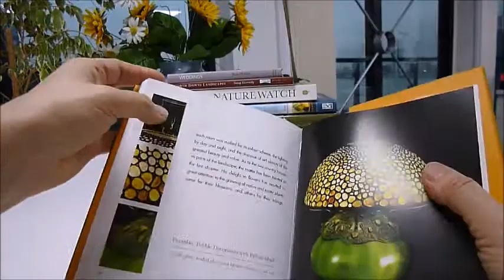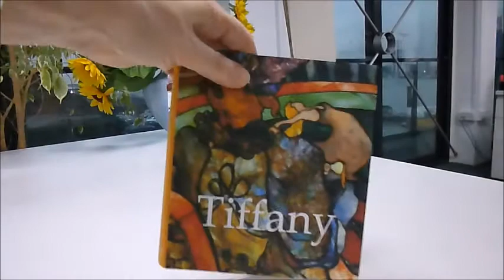TIFFANY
Feast your eyes on the Peacock Window in leaded glass, The Mermaid on leaded favrile glass, Four Seasons of 1897 with foliage and colours produced largely by means of stains and enamels, with glass having the proper colours, stems, leaf and flower forms. Louis Comfort Tiffany (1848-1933) was born to Charles Louis Tiffany, the founder of Tiffany & Co. in New York City, and studied under the American landscape artist George Inness. He began working in glass houses in Brooklyn and by 1882 was asked to redesign several rooms in the White House. He formed his own company later called the Tiffany Glass Furnaces and famously began to manufacture the glass known as favrile. This later referred to all the glass, enamel and pottery that the company produced. In 1895 they began to commercially produce its famous lamps and exhibited at the Paris Exposition Internationale and earned a gold medal and the title of Chevalier of the Legion of Honor in 1900. In the early 1900s his Studios expanded its line to gift items like cigar and jewellery boxes, picture frames, clocks and dishes. This exquisite colour gallery showcases some 200 colourful pieces like the Daffodil, Nasturtium and Azalea lamps, a Mosaic Clock, a Peony Apple Blossom Lamp and Shade, Mosaic Floral Base with Cobweb Shade, Iris and Fish Stained Glass, Dragonfly Hanging Lamp, Sculptured Bronze Peacock Hanging Lamp and of course the famous Dragonfly lamps, leaded tea screens, mosaics and centrepieces, chandeliers, geometric pendant lights and with scrolling panels and geometric banding a rectangular Venetian Box from 1915 and a tear-drop shaped opal with small sapphire Orientalist necklace from 1909 and of course the opalescent favrile glassware, vases and enamelled trays. 256pp. Colour. New, full price.